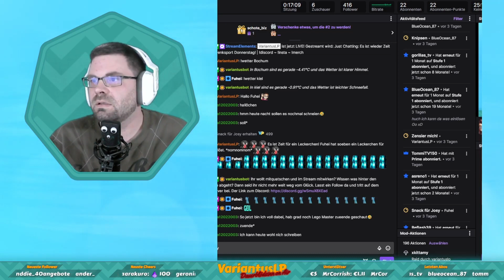VariantusLP zockt - Denksport Donnerstag mit Vari - #060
Der Denksport Donnerstag mit Vari ist das Rätselformat von VariantusLP auf twitch.tv. Dort wird seit Juli 2021 jeden Donnerstag ein lustiger Rätselabend auf Twitch mit diversen Rätseln veranstaltet. Mal wird Allgemeinwissen vom Streamer und mal von der Community gefordert. In ganz seltenen Fällen gibt's ne Sonderausgabe bei der Leute aus der Community oder dem Team im DC mitquatschen und raten. Die hier gezeigte Aufzeichnung stammt vom 15. Dezember 2022.

Datum der Erstveröffentlichung: 01. Juli 2021
Entwickler: VariantusLP
Publisher: VariantusLP
Medium: Auf Twitch
Modus: Einzelspieler, Mehrspieler

Euer VariantusLP 🐼